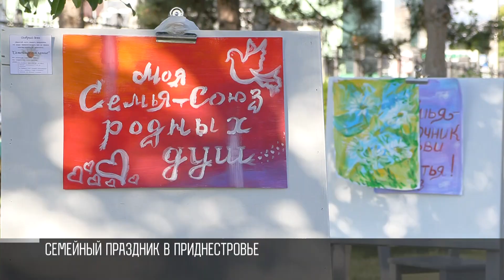Семейный праздник в Приднестровье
Сегодня в Приднестровье отмечают День семьи, любви и верности. Всех поздравил Президент Красносельский. Праздник начали отмечать еще в пятницу. Всё началось с большого концерта в Екатерининском парке. Поздравляли семьи-долгожители и молодёжь. Еще были выставки и мастер-классы от художников.